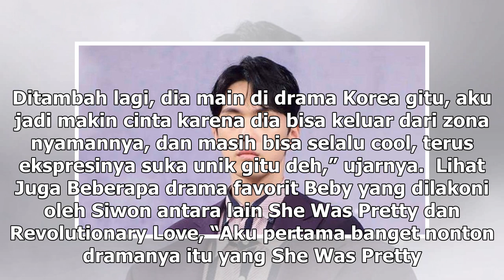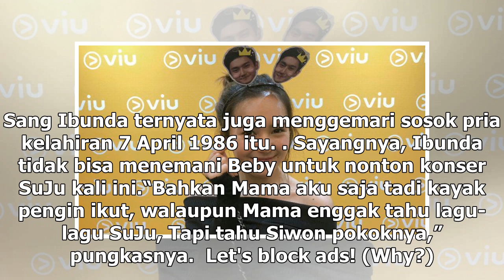Manis Studio | Choi Siwon Jadi Personel SuJu Kesayangan Beby Tsabina - VIVA